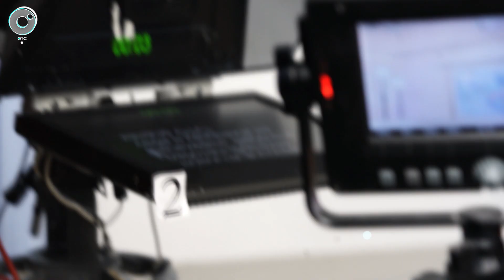Ведущие ОТС призывают не выходить из дома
Цикл роликов "ОСТАЁМСЯ ДОМА. ОСТАЁМСЯ НА ОТС". Алина Штоколова.

Ведущие и корреспонденты Телеканала ОТС работают, чтобы вы оставались в курсе всех событий Новосибирска и области!

Мы желаем всем спокойствия и здоровья! Оставайтесь дома! Оставайтесь на ОТС!